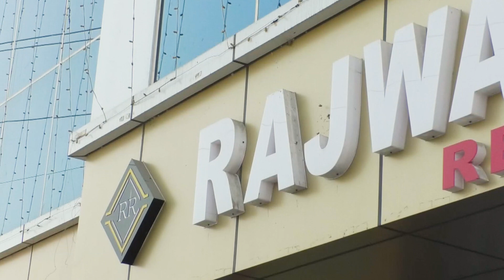Priya weds Prem 💍 ring ceremony highlights weddingvideo #2023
📷 RV PHOTOGRAPHY & 📷.
      📹 VIDEOGRAPHY 📹

PHOTOGRAPHY
VIDEOGRAPHY
"services"
1 - Wedding photography
2 - Wedding videography
3 - Pre wedding photography & videography
4 - Birthday soot
5- Drone gimbal soot
6 - Presnol photographe
7 - Karijma allbam- design &  print
8 - photobook allbam - design &  print
9 - dslar rent
10 - indor soot
11 - outdoor shoot
Etc

Address Haidar nagar pitrol pump Khardiha